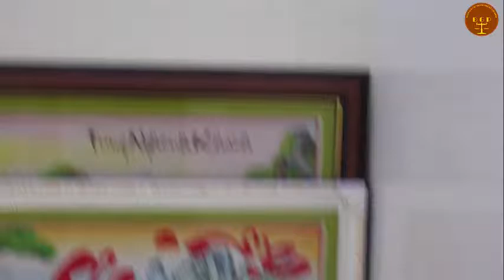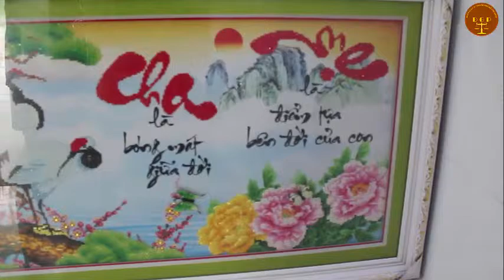Tân gia nhà anh Chiểu Tân Hiệp Kiên Giang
lưu lại khoảng khắc gia đình để cho ta và cho người thân